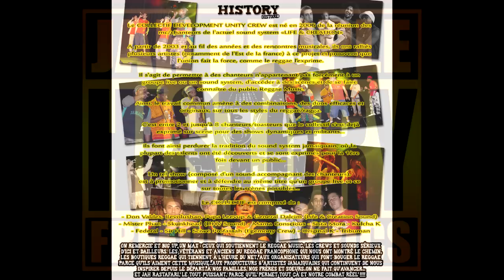Tribuman & Don Valdes - Ils nous mentent - Development Unity Crew street album 2010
Voici " Ils nous mentent " avec Tribuman & Don Valdes.
Titre disponible sur le street album du DEVELOPMENT UNITY CREW "Music, Love, Message" sorti en 2010 qui regroupe 12 chanteurs/dj de la scène reggae/ragga de l'est.

BIG UP !

Listen di tune " ils nous mentent " by Tribuman & Don Valdes.
Available on street album "Music, Love, Message" by DEVELOPMENT UNITY  CREW.

Unity is the Key !!!